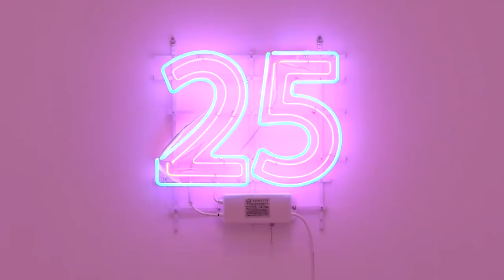아이유 팔레트에 진심인 사람 다 들어와 🎨 IU Palette Acoustic Teaser ver.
아이유 팔레트에 진심인 사람이 만든 팔레트 FMV 🎨
스물 다섯이 되었거나 스물 다섯이 지나도 듣게 되는 노래.

내가 팔레트를 아직까지 듣는 이유는, 스물 다섯이 되어도 여전히 나를 잘 몰랐고 스물 아홉이 되어서야 나를 이제 조금은 알 것 같은 사람이 여기 있기 때문이다.

팔레트는 그런 노래다. 누구나 스물 다섯 즈음 드는 고민을 하고, 누군가에게는 스물 다섯이 일찍 찾아오기도 늦게 찾아오기도 한다. 나는 가끔 지나온 스물 셋이 되기도 하고 무기력한 스물 여덟이기도 하다. 아이유와 20대를 함께하고, 마무리할 수 있는 동갑인 친구라서 행복했다. 같이 맞이할 서른이 기대되는 이유다. 나 20대인데 내 동년배들 다 아이유 좋아한다

출처